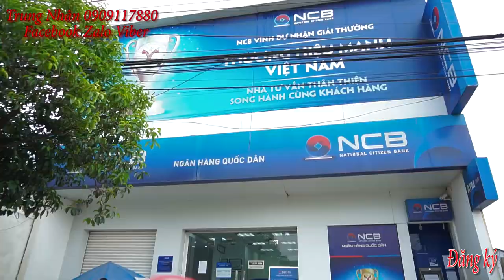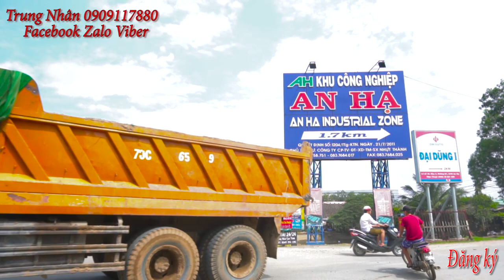Nguyễn Trung Nhân 0909117880 l Khu Dân Cư Cát Tường Phú Hòa, Thị Trấn Đức Hòa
- Quy mô tổng thể ( Cát tường phú hòa): 5ha
- Vị trí: Đại lộ Trần Văn Giàu ( Tỉnh lộ 10) nằm ngay trung tâm Thị Trấn Đức Hòa
- Diện tích: 4x12m=48m2;4x16m= 64m2; 5x15m= 752; 5x20m = 100m2; 6x20m=120m2; 8x20m=160 m2
- Chiết khấu 8% + 6 Chỉ Vàng SJC
- Thanh toán trả góp 18 tháng lãi suất 0%